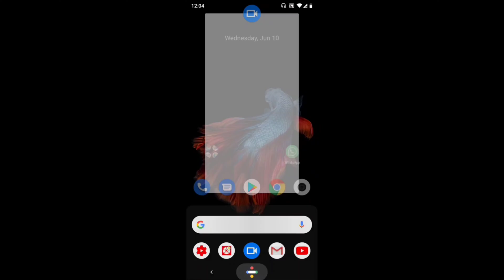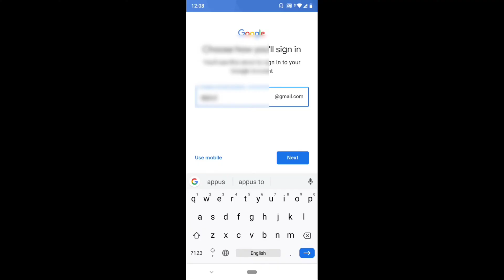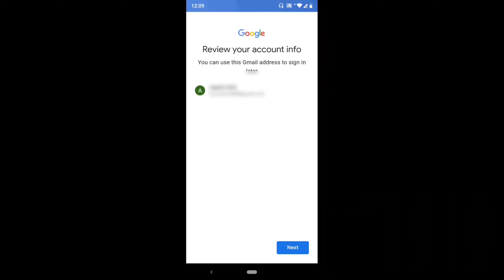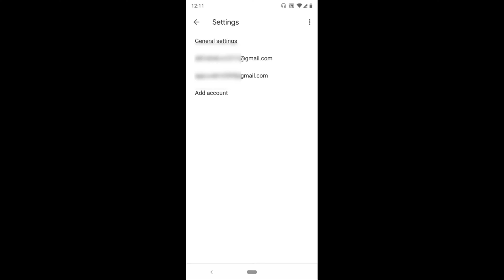How to create Email id Malayalam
Query solved
how to create email account Malayalam
how to create email account mobile
Gmail id
How to
how to make
how to make Email
how to make email account Malayalam
how to create an email account apple
how to make email account
how to create Gmail account Malayalam
create Gmail account Malayalam
how to create Gmail account Android